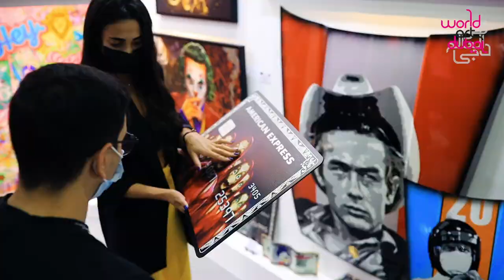Day 4 World Art Dubai 2021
This year’s edition of WorldArtDubai welcomed some of the mind-blowing artists from around the world leaving thousands of visitors, buyers in awe.

The event was a rocking success, Thanks so much to everyone involved for making this such a successful edition